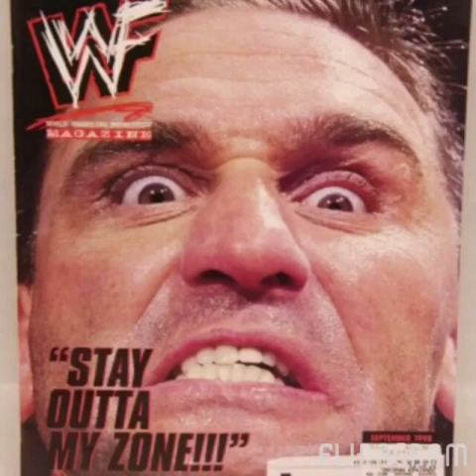Ken Shamrock Tribute/Photo Montage.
One the most badass dudes ever. Not only as a Wrestler but a Fighter